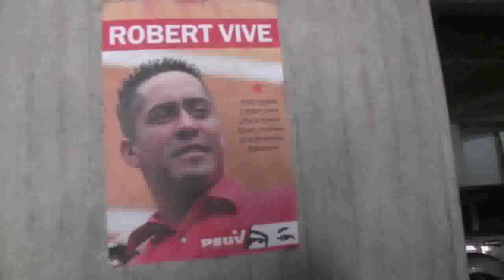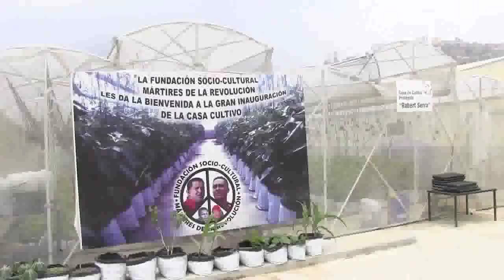C 1 Colectivo Los Mártires de La Revolución, aporrea tvi, abril 2016